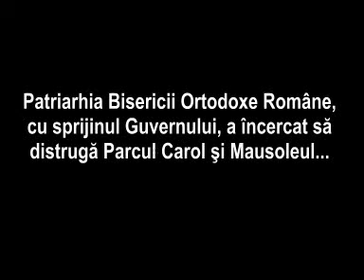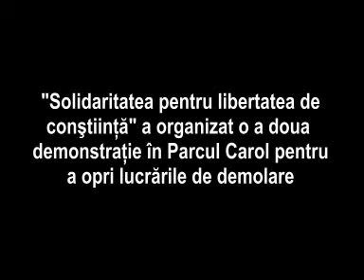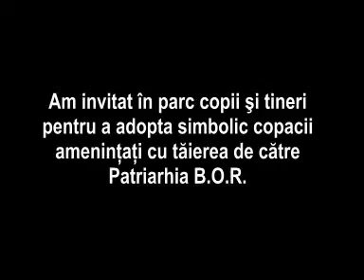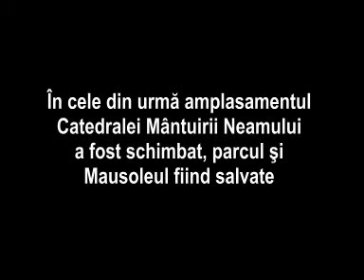Salvati Parcul Carol - campania civica din 2004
Secventele de film dateaza din timpul actiunilor civice de protest pentru salvarea Parcului Carol din Bucuresti, amenintat de Patriarhia Bisericii Ortodoxe Romane care incerca distrugerea ilegala a unei parti din parc si a mausoleului pentru a ridica in loc Catedrala Mantuirii Neamului. Ca urmare a protestelor si a proceselor castigate de primarul Traian Basescu si ong-urile Ecocivica si Solidaritatea pentru libertatea de constiinta, acest abuz a putut fi impiedicat.